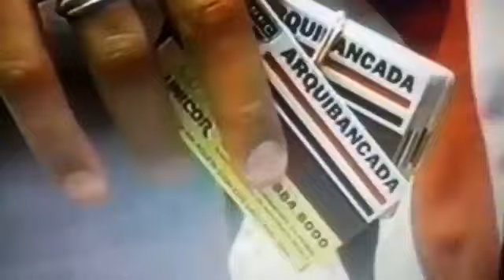TORCIDA INDEPENDENTE A MAIS TEMIDA - DESDE 1972